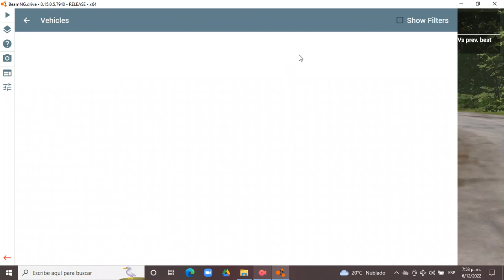BeamNG.drive 0.15.0.5.7940 (Time Trials) (Man TGS [Red])